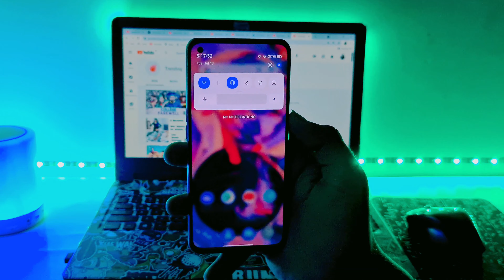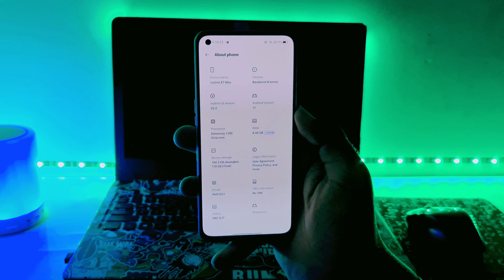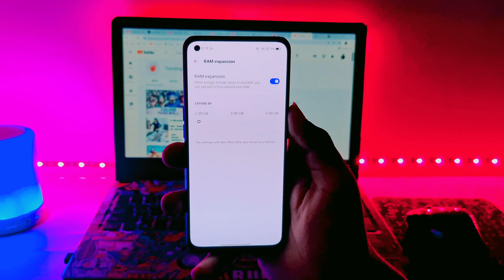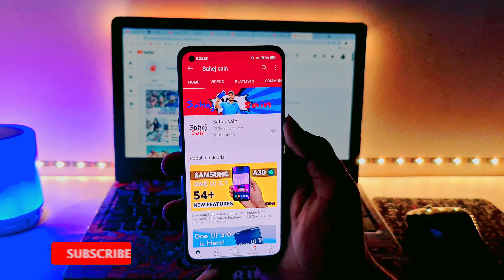Official Samsung One Ui 4.0 Android 12 Feature : RAM EXPANSION | Samsung One Ui 3.5 Update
Problem Solved -

samsung android 12 one ui 4.0
samsung android 12 beta
samsung android 12 eligible devices
samsung android 12 update date
samsung android 12 one ui 4.0 features